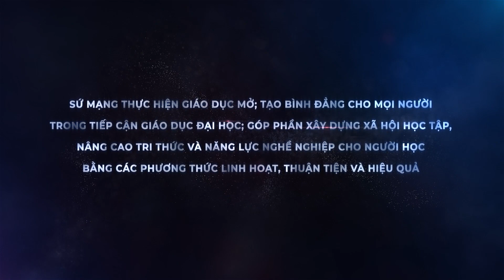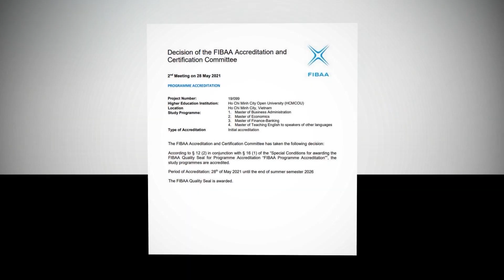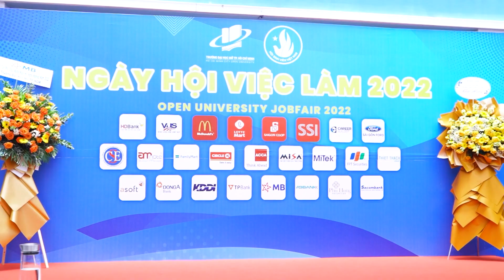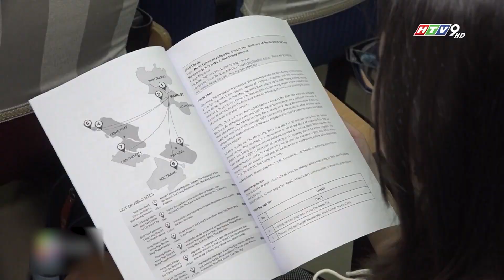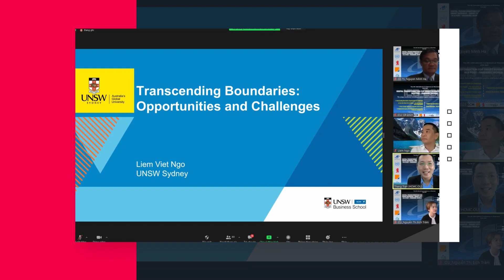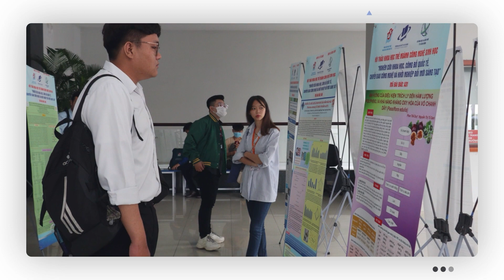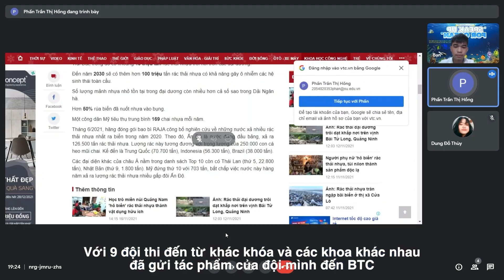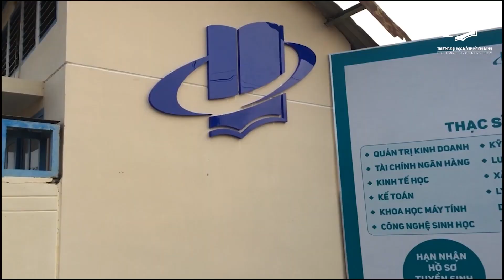Dấu ấn năm học 2021-2022 của Trường ĐH Mở Tp.HCM